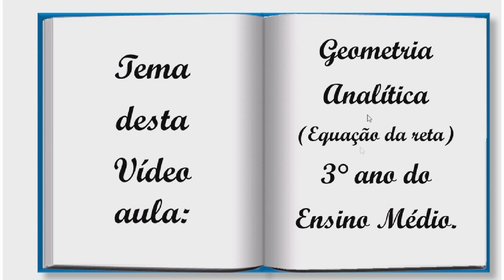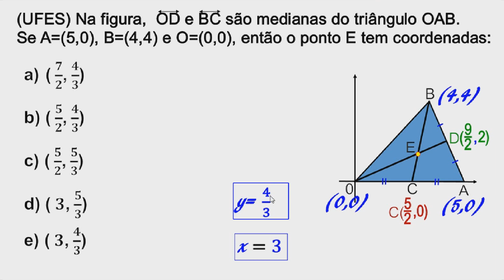EQUAÇÃO DA RETA-Revisão de Matemática para o ENEM, Aula 06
EQUAÇÃO DA RETA E PONTO DE INTERSECÇÃO DE DUAS RETAS( Curso Preparatório para o ENEM 2019, Aula 06
(UFES) Na figura,  OD e BC são medianas do triângulo OAB.